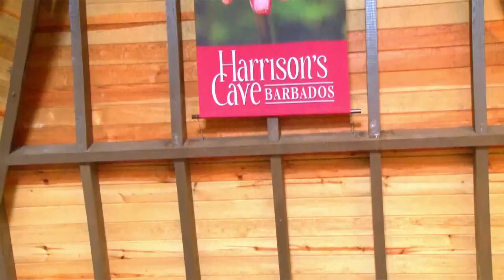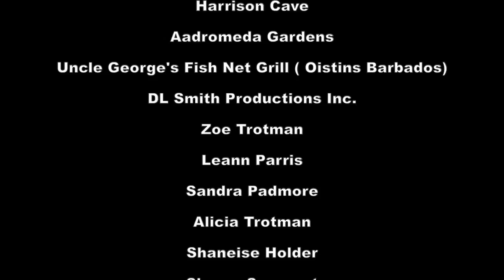Miss Barbados - Miss Carival 2014